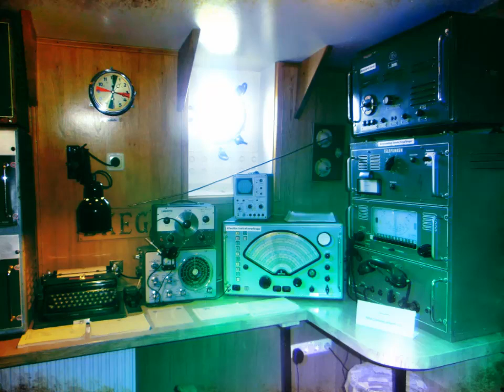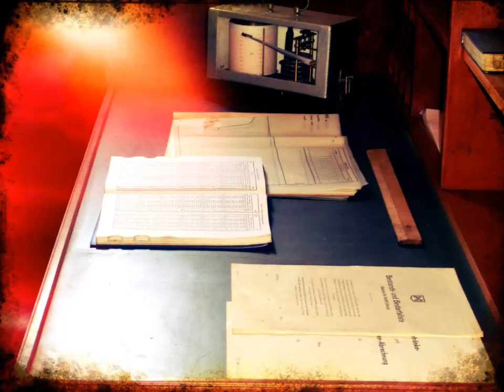Seemannslied selbstgemacht - Tyros 4 - Chöre , Drums und Mundharmonika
Gespielt am Tyros 4 Keyboard ohne Noten